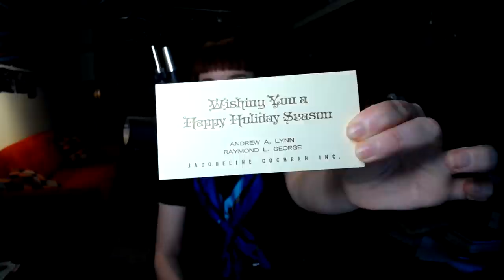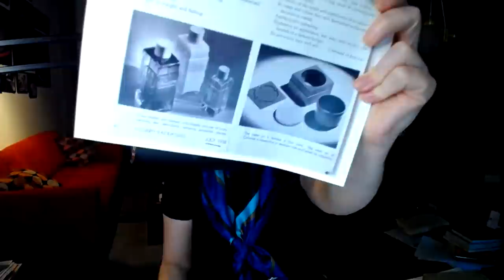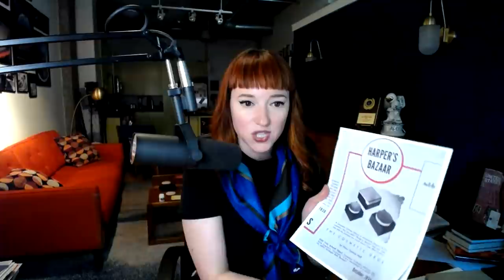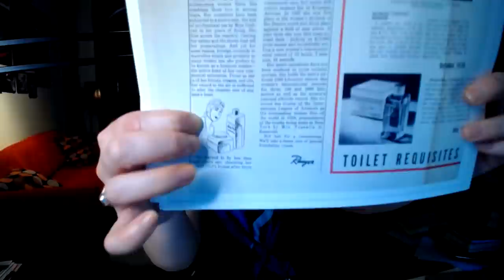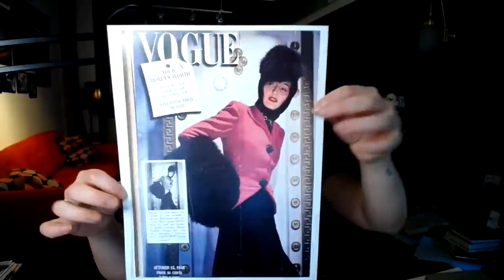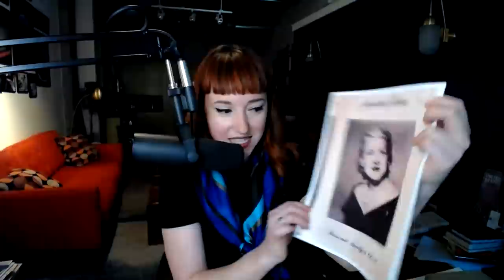Beauty and Aviation According to Jackie Cochran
FIGHTING FOR SPACE is available now in hardcover, ebook, and audiobook read by yours truly!